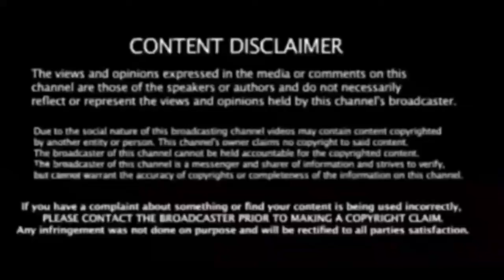பரிபோனது ஆளுநர் பதவி! தமிழக ஆளுநராகும் அப்துல் நசீர்! நீதிமன்றம் அறிவிப்பு!